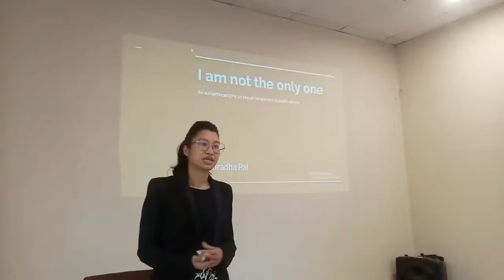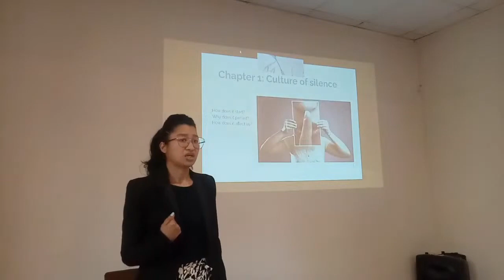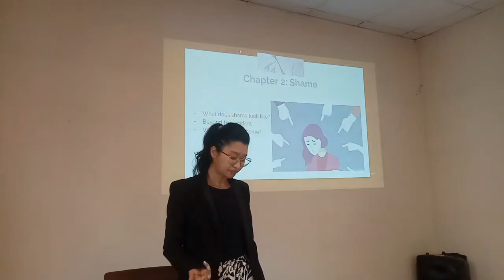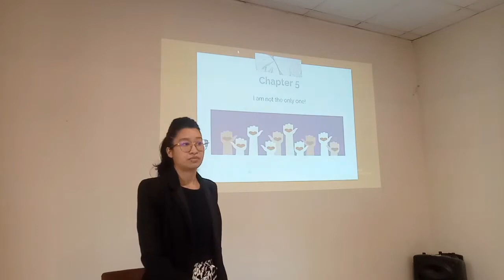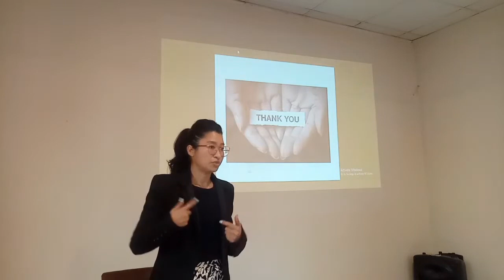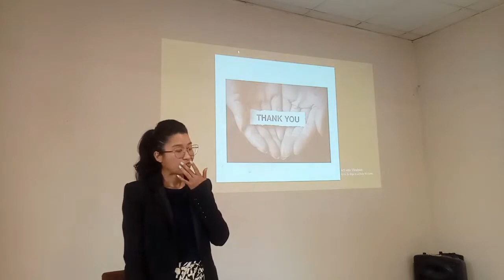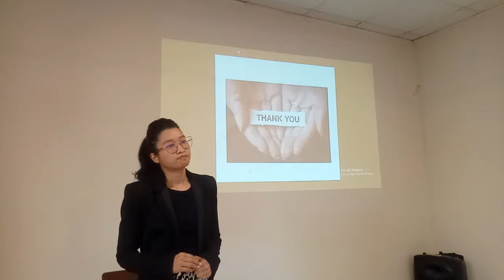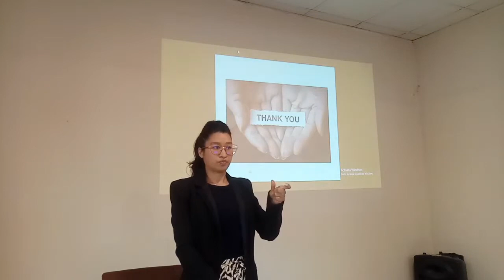‘I am not the Only One’: An Autoethnography on Sexual Harassment in Public Sphere │ Shradha Pal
Title:
‘I am not the Only One’: An Autoethnography on Sexual Harassment in Public Sphere

Speaker:
Shradha Pal
Chevening Scholar/MA in Gender Studies, SOAS University of London

Time, Date and Venue
April 30, 2023 (वैशाख १७, २०८०), Sunday
3:00 pm

Organized by:
Martin Chautari